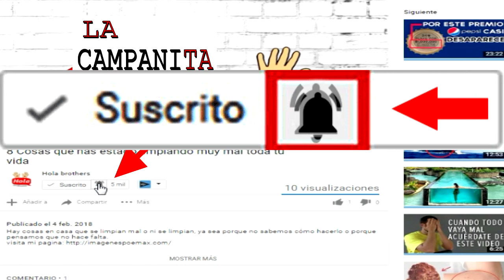Top 10 Películas de Terror Más Escalofriantes #1: ¡Descubre Clásicos y Nuevas Pesadillas!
Bienvenidos a Tops HB. Descubre las 10 películas de terror más escalofriantes en este aterrador video. Desde clásicos del género hasta nuevas joyas del cine de terror, prepárate para una experiencia llena de sustos y suspenso. Explora las historias más aterradoras y las escenas más impactantes que te dejarán sin aliento. ¡No te lo pierdas!